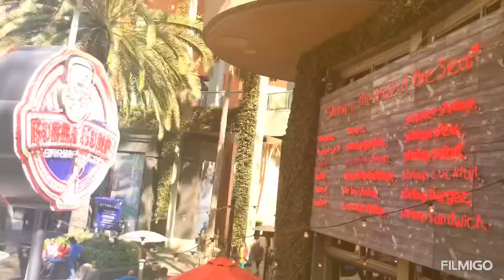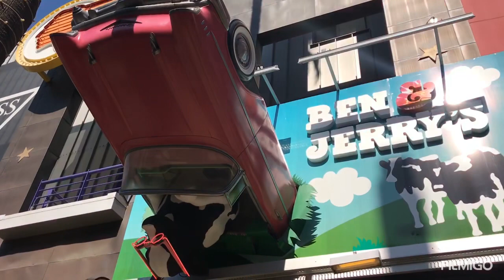CITYWALK AND UNIVERSAL STUDIOS HOLLYWOOD: PART 1/ CITYWALK Y ESTUDIOS UNIVERSALES HOLLYWOOD: PARTE 1